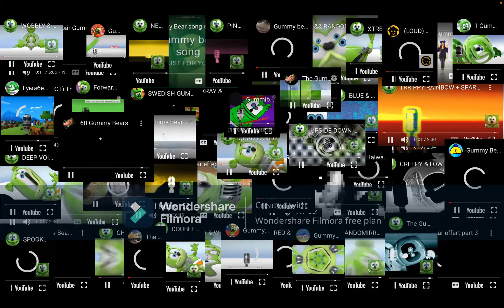111 Gummy Bears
Hey guys, in this video, I put together 111 different versions of the gummy bear song.